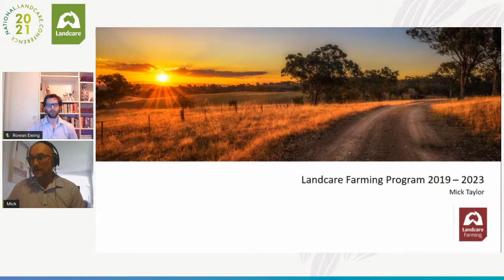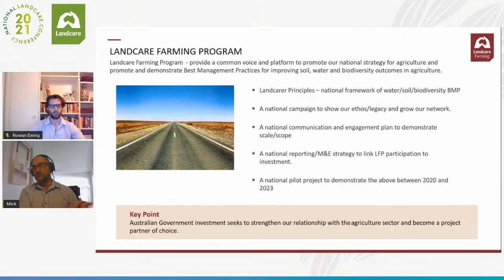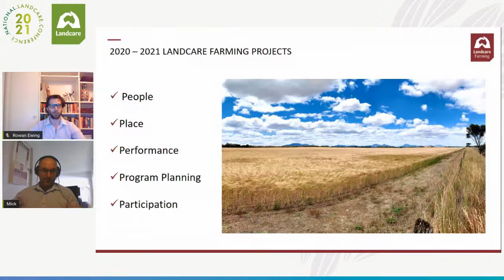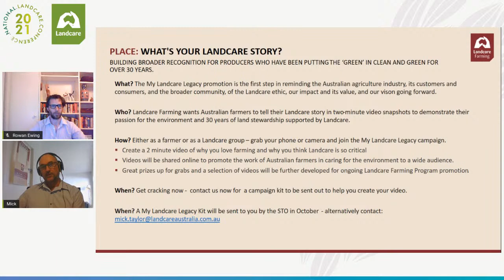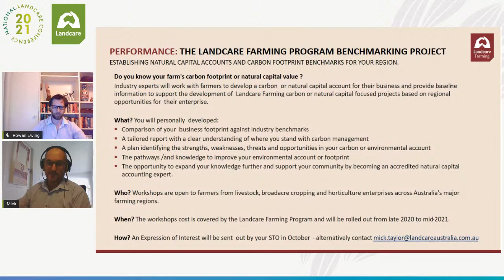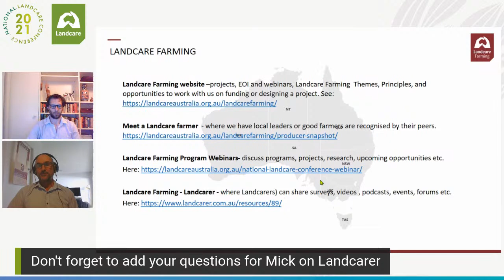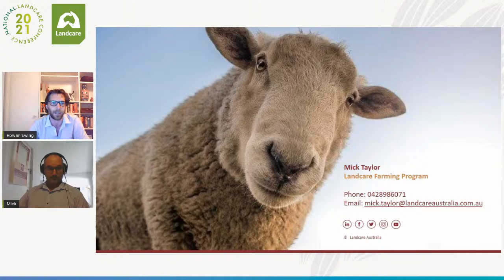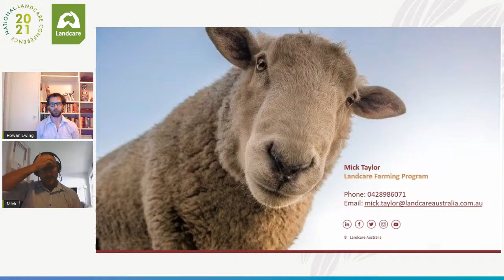Landcare Farming - Get Involved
The first phase of the project runs to 2023 and is working to increase awareness, knowledge and adoption of better practice and the latest research. In this webinar you’ll hear from Mick Taylor, Landcare Farming Program Manager about how you can get involved and provide input in the Landcare Farming program, and its initiatives.